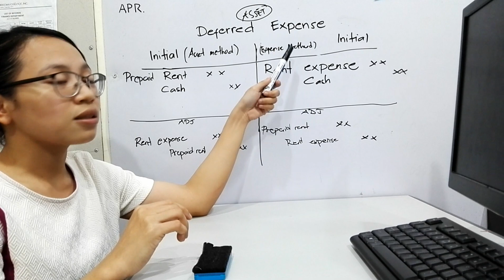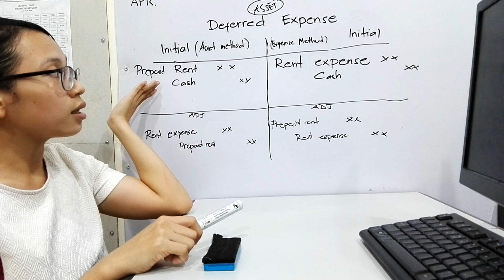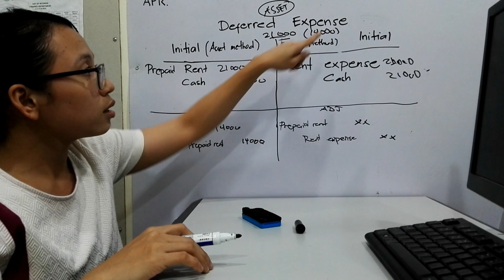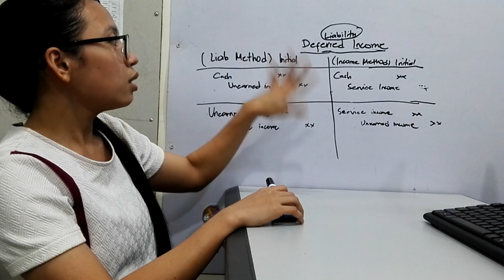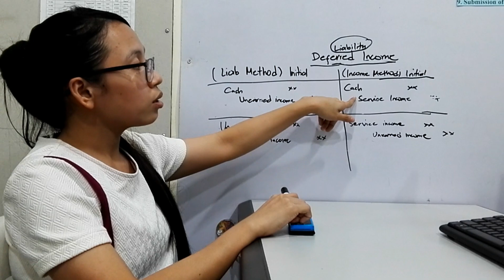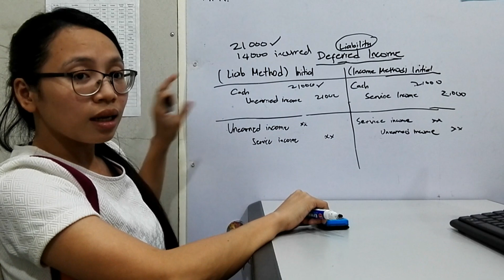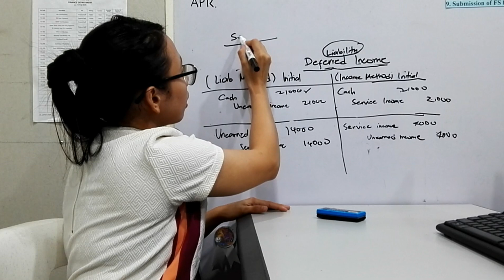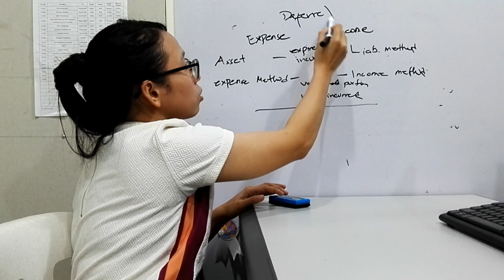DEFERRED INCOME AND DEFERRED EXPENSE | The TRICKS | Easy way to understand | Basic Accounting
Nahihirapan sa Adjusting Entry topic? Isa sa mahirap na topic na intindihan? Tamang-tama ito sa iyoo. Try to watch this video.